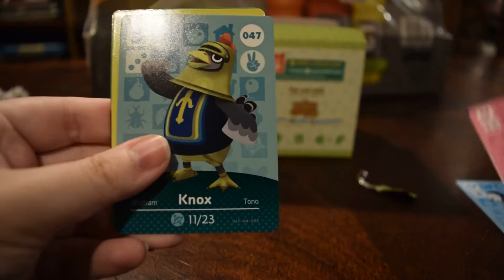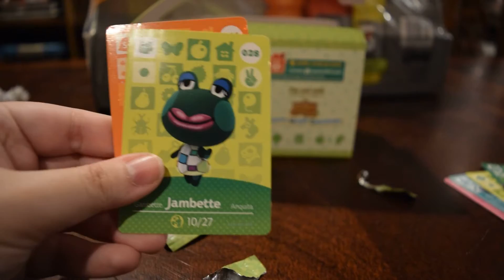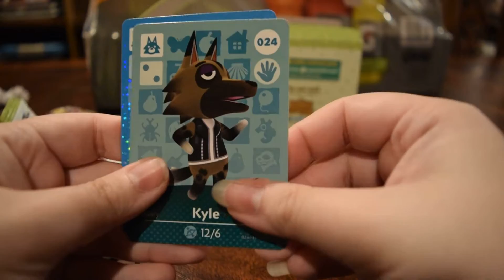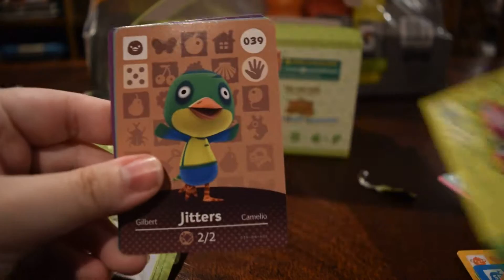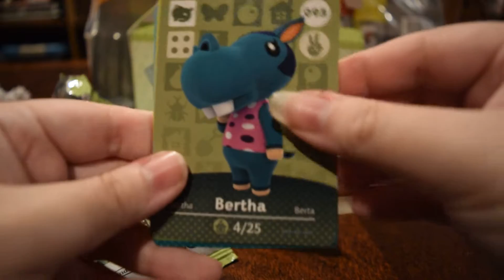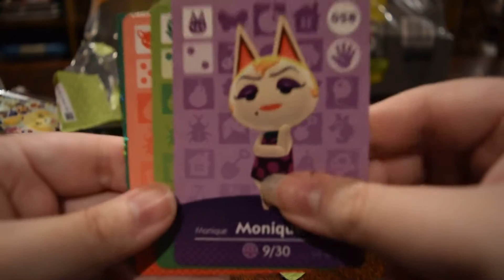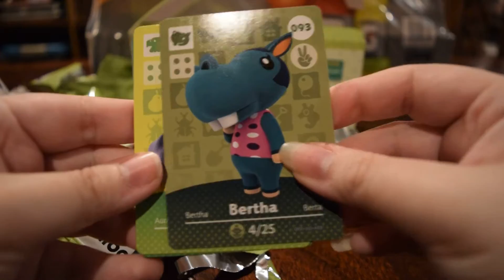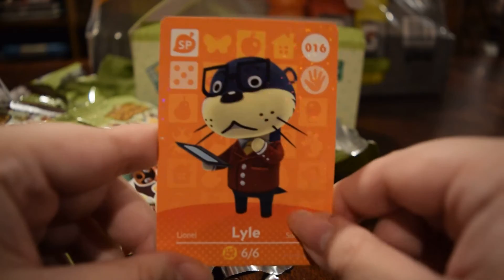Animal Crossing Amiibo Cards Unboxing Part 2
Unboxing 2 boxes of Amiibo cards! This video shows the second one.